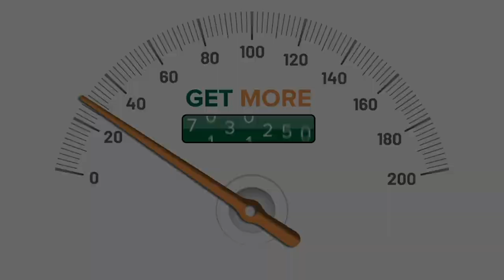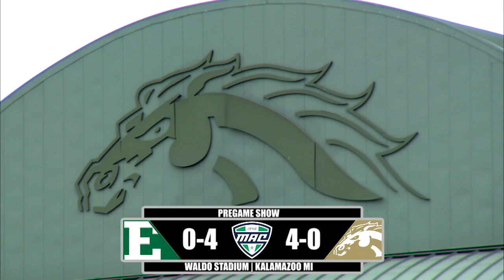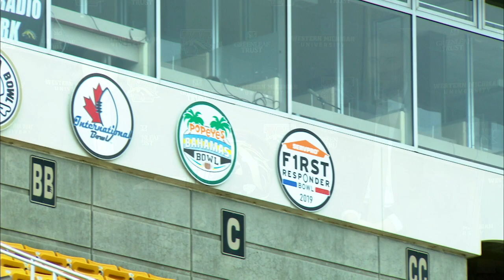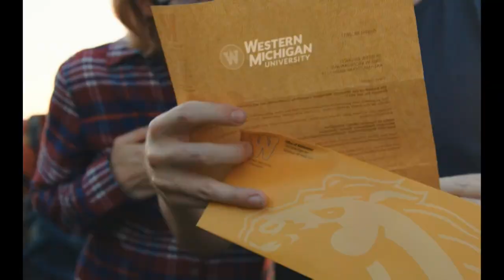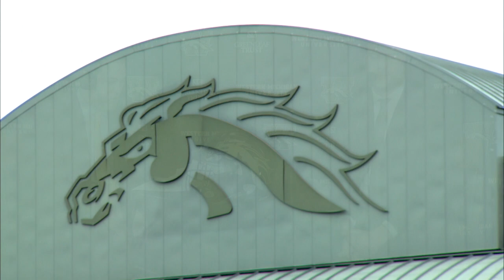WMU Football | Pregame Show vs EMU (12/5/20)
Tune in with Conor Clingen and Zach Terrell who breakdown the matchup against EMU. This week's special guest is Bronco legend Tim Hiller.